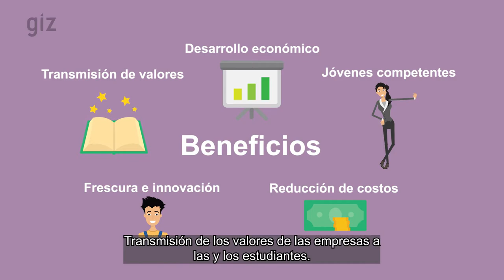Sistema de Educación Dual en el Sector Agropecuario Mexicano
En este video veremos los beneficios de la Educación Dual aplicada al mar y campo mexicano, donde, apoyados por el Programa para la Consolidación y Escalamiento del Sistema de Educación Dual en México de la Cooperación Alemana al Desarrollo Sustentable en México (GIZ) y llevando el proyecto junto con los Centros de Bachillerato Tecnológico Agropecuario (CBTA), Centros de Bachillerato Tecnológico Forestal (CBTF), Centros de Estudios Tecnológicos del Mar (CETMAR) y Centros de Estudios Tecnológicos en Aguas Continentales (CETAC), dependientes de la DGETAyCM, se busca generar un acuerdo de colaboración entre las empresas y la escuela para llevar jóvenes prácticos al área laboral.